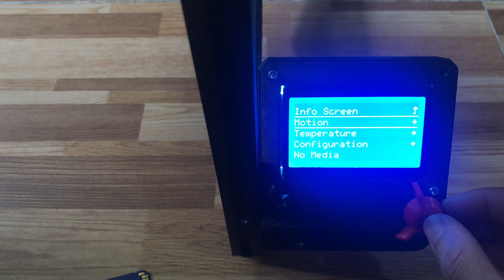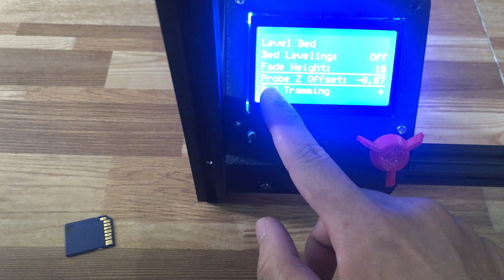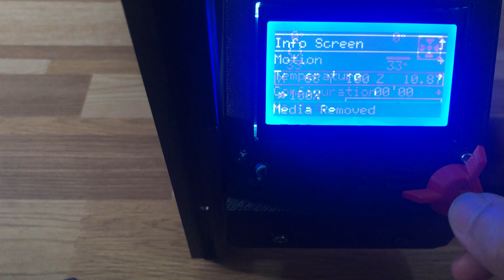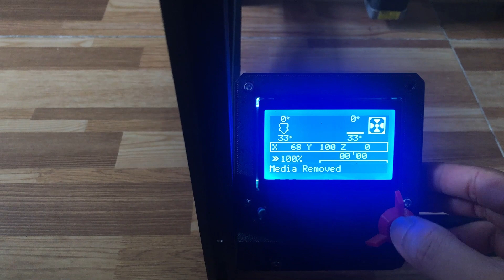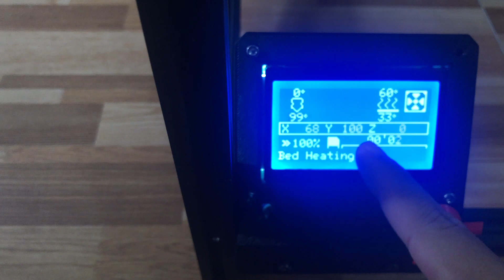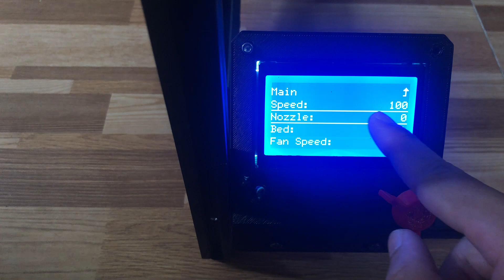Cách sử dụng máy in 3d DIY Corexy